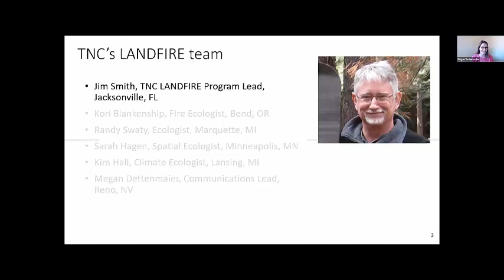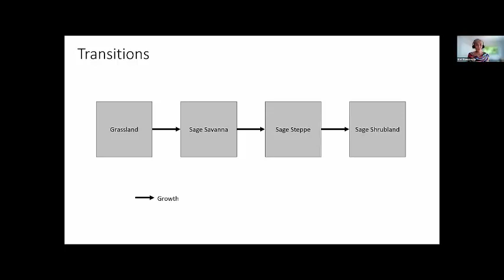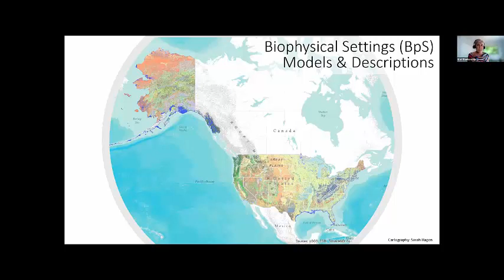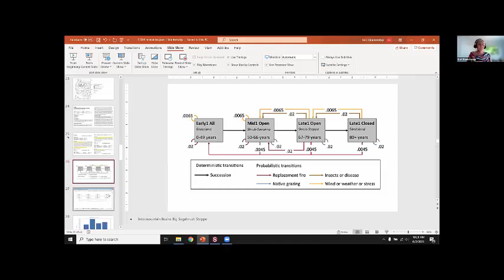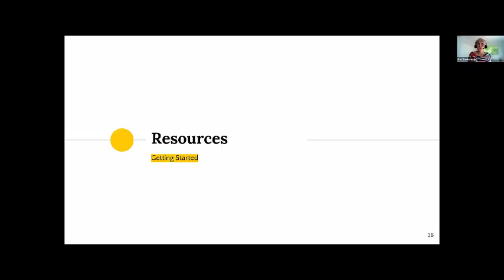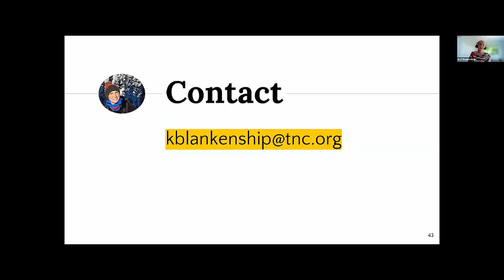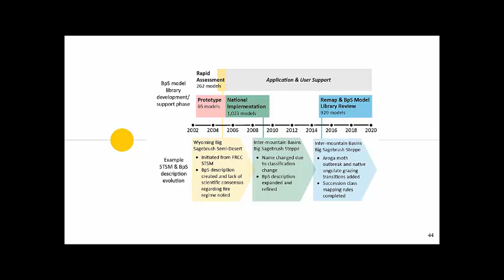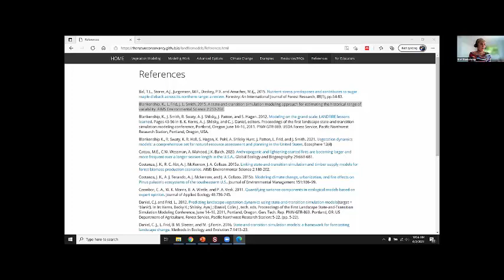State-and-Transition-Simulation Modeling with LANDFIRE BioPhysical Settings Models: Introduction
In this 1st state-and-transition-simulation modeling recording we discuss the background of STSMs, transitions over time, understanding landscape change, modeling transitions, running models spatially, SyncroSim software examples, how to use LANDFIRE BioPhysical Settings Models, fire regime syntheses and transition probabilities.

0:00 Intro
6:48 Jumping into STSM, background, why use STSM?
8:22 Transitions over time, what do they mean?
9:17 Ecological site description include management transitions
10:52 State-and-Transition-SIMULATION model, drought transitions, fire transitions
12:20 Why use STSMs? (i.e. understanding landscape change, projecting future conditions, testing scenarios)
14:54 Biophysical Settings - LANDFIRE's Modeling library
16:28 Intermountain Basins Big Sagebrush Steppe (EXAMPLE SCENARIO)
20:10 SyncroSim Software example (growth, disturbances, insects, disease, variation over time)
23:20 Big Sagebrush Steppe: Reference (LF model. pre-colonization) vs. Current Conditions (today)
25:00 Reference fire regimes
27:08 How to use LANDFIRE BpS Models
29:30 Run models spatially
30:20 Accounting for interactions between disturbances?
32:33 Resources (see links above)
36:40 Documentation, possible to list descriptions and didn't use?
38:02 Fire regime syntheses
39:50 Transition probabilities - explained
41:15 When did BpS development start?
42:50 Plant assemblage vs. transitory plant community?
47:20 Spatial influences of the arrangements of states next to each other? STSM non-spatial?
49:09 Where is the line in terms of scale, applicability, local restoration project level?
51:45 Adapting models (below)
Provencher, L., L. Frid, C. Czembor, and J. T. Morisette. 2016. State‐and‐transition models: conceptual versus simulation perspectives, usefulness and breadth of use, and land management applications.
Blankenship, K., L. Frid, J. L. Smith. 2015. A state-and-transition simulation modeling approach for estimating the historical range of variability.

Speaker: Kori Blankenship, Fire Ecologist, The Nature Conservancy's LANDFIRE Team